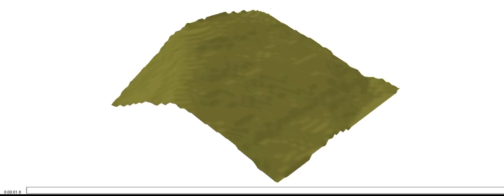Modello fds (NIST) per la simulazione degli incendi boschivi